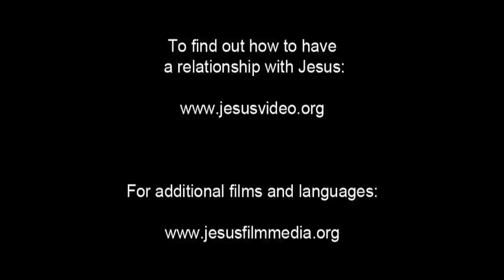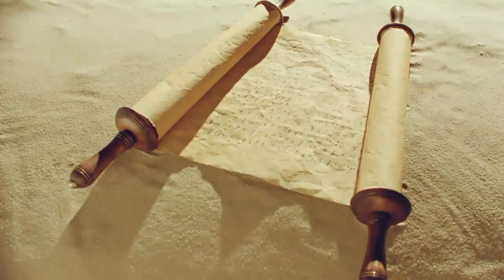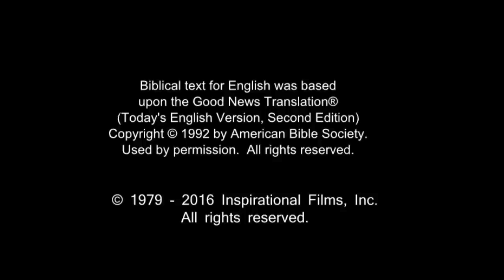Amazing English Good News! Call On Jesus Name! Be Saved Forever! Risen Jesus Saves!!!(46)